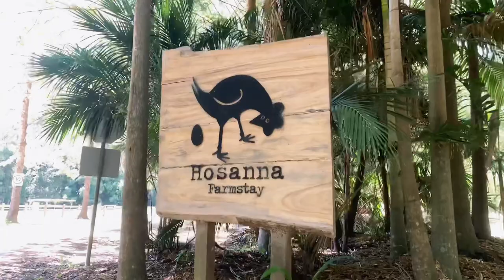Camping Hosanna Farmstay - Northern NSW in our SWAG SCT16 Hybrid Caravan